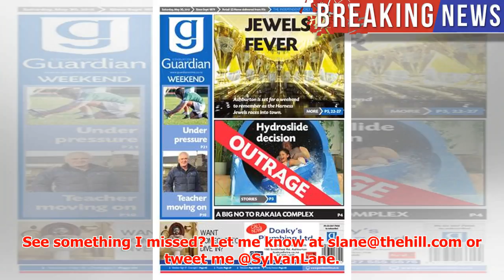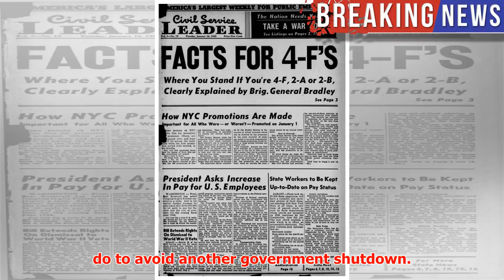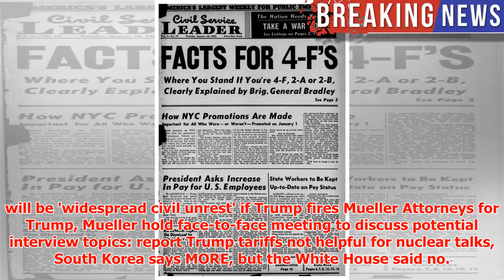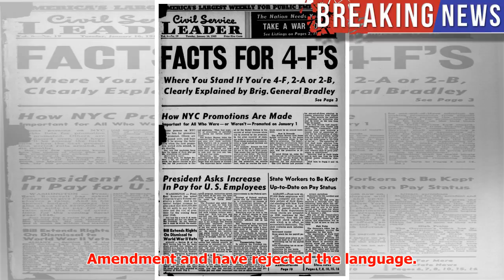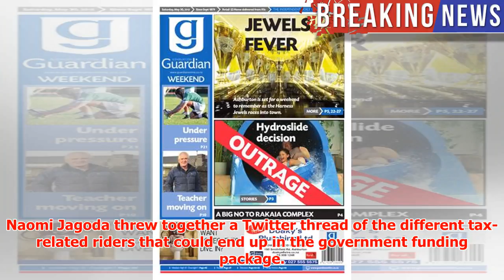Overnight Finance: Congress races to finish $1.2T funding bill | What to look for in omnibus | AT&T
► Overnight Finance: Congress races to finish $1.2T funding bill | What to look for in omnibus | AT&T merger trial kicks off | Stocks fall on tech troubles | Trump targets Venezuelan cryptocurrency | Record SEC whistleblower payout
► Happy Monday and welcome back to Overnight Finance, where we also accepted an offer to run the CIA. ...